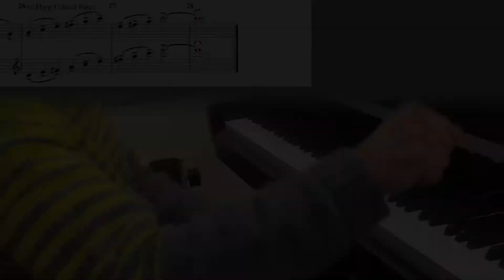Sheet Music Vid for the Evil Professor on Piano with Tedd Joselson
Play along to the Evil Professor with pianist Tedd Joselson, recorded along with the London Symphony Orchestra at Abbey Road Studios, originally composed by medical students, orchestrated by Manu Martin in the album Lim Fantasy of Companionship for Piano and Orchestra, released on Signum Records